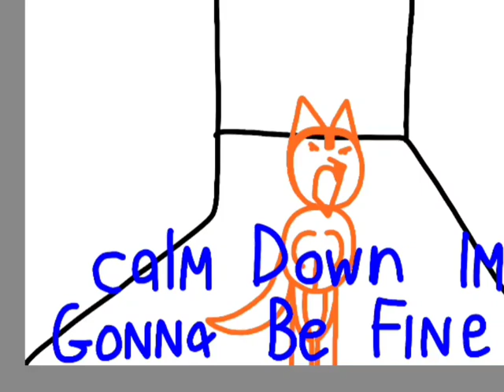Paydom - 15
2009feb5